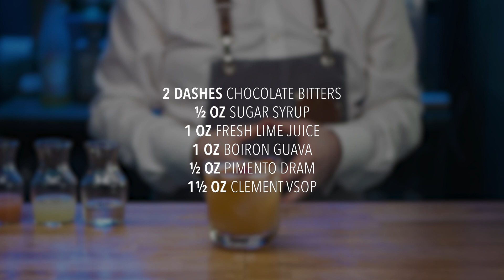S.A.L.T. Bar - Le Prisionnier Cocktail Recipe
French Guiana was not always the tropical holiday destination it is today. In fact, during its penal colony days, being sent ‘en Guyane’ was the ultimate form of punishment, reserved primarily for the worst of France’s criminals. Today, Guiana has moved well past its French penal past. In fact, with hints of flavors such as cinnamon, nutmeg and clove reminiscent of the country's cuisine, and delightful VSOP French Rhum Agricole, this fantastic twist on the classic Daiquiri is a taste of the country in a glass. In fact, it would be criminal not to make it!